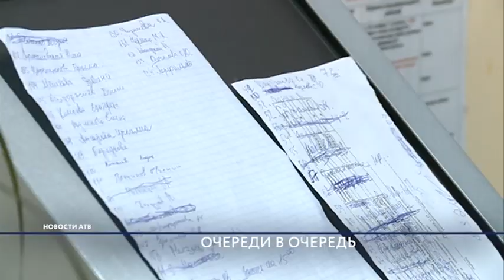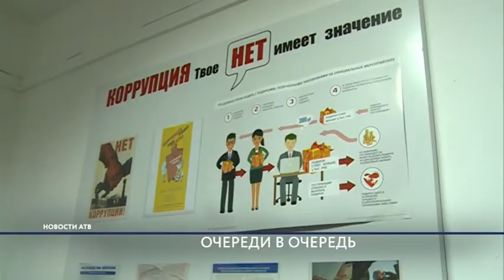Точка кипения: очереди в детские сады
Очереди в очередь. Чтобы узнать свой порядковый номер горожанам приходится пройти больше девяти кругов ада. Новая информационная система по учету за детьми сделала жизнь молодых семей только хуже. Точкой кипения стала очная ставка родителей с представителями Комитета по образованию, где толковых ответов со стороны чиновников так и не последовало. Какие выводы сделал после этого диалога Комитет? Илья Балханов далее.